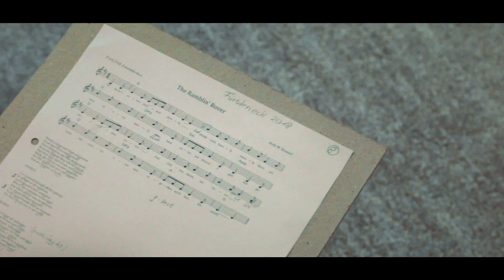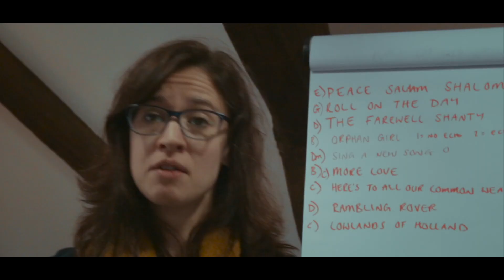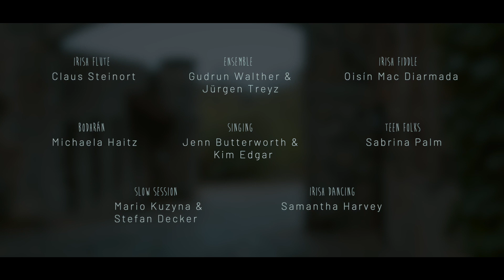IRISH AND SCOTTISH FOLK AUF BURG FÜRSTENECK | Offizieller Imagefilm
Ein Film von Stefan Decker
Idee und Gestaltung: Gudrun Walther, Theresa Tamoszus und Stefan Decker
In Zusammenarbeit mit: Burg Fürsteneck - Akademie für berufliche und musisch-kulturelle Weiterbildung

Irish Flute: Claus Steinort
Ensemble: Gudrun Walther & Jürgen Treyz
Irish Fiddle: Oisín Mac Diarmada
Bodhrán: Michaela Haitz
Singing: Jenn Butterworth & Kim Edgar
Teen Folks: Sabrina Palm
Slow Session: Mario Kuzyna & Stefan Decker
Irish Dancing: Samantha Harvey

EQUIPMENT
Lenses: Sigma 18-35 mm, F1.8 DC HSM | Canon EF 24-105mm f/4.0 L IS USM
Drone: DJI Mavic Mini